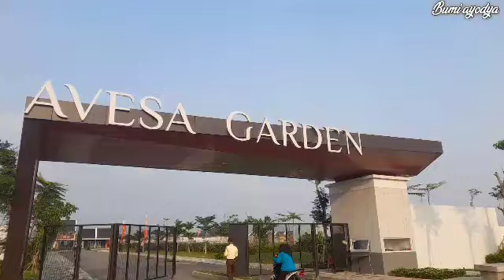Metland Cikarang Type ini Langsung Sold out, cluster avesa Garden